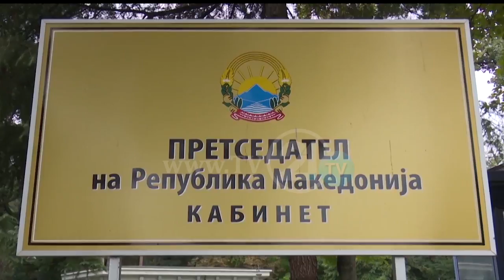Иванов го потсети Заев, не го потпишува договорот за името